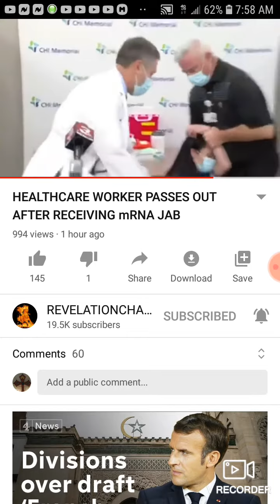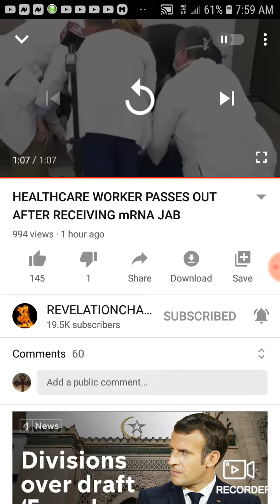Updated news on new snake Venom 👿👿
Watch "HEALTHCARE WORKER PASSES OUT AFTER RECEIVING mRNA JAB" on YouTube